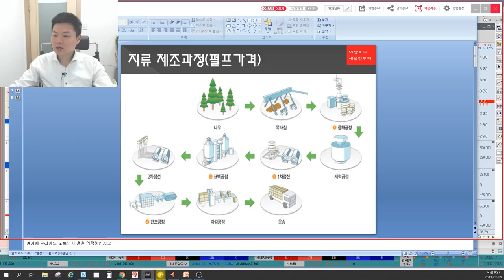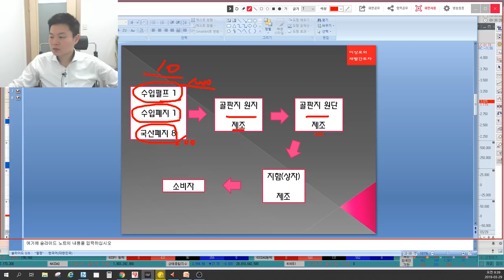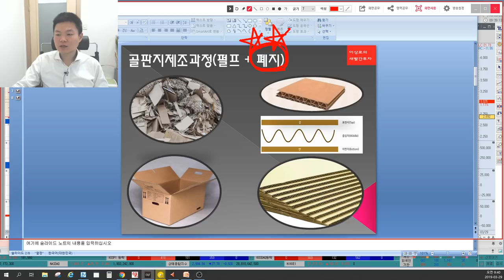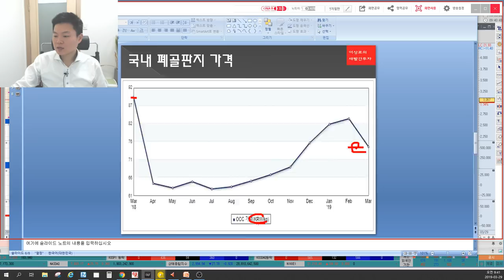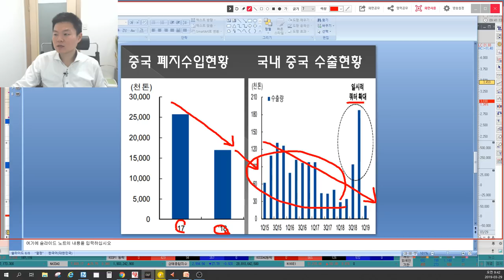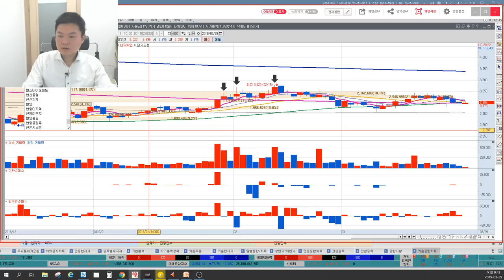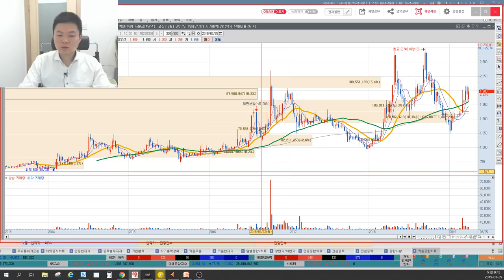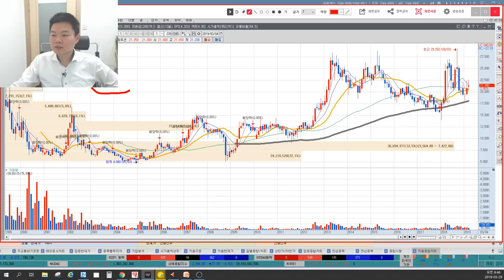제지주 특집! 테마주 대장주 분석, 제지주 총정리 및 개념이해(펄프가격, 폐골판지가격, 제지주분류,한솔제지,무림페이퍼,한창제지,삼보판지,신대양제지,아세아제지,대림제지,태림포장)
MTN 머니투데이방송 수익률 1위, 6개월간(4.30~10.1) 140%를 돌파한 이상로전문가님이 직접 설명하는 제지주특집! 테마주분석 입니다.